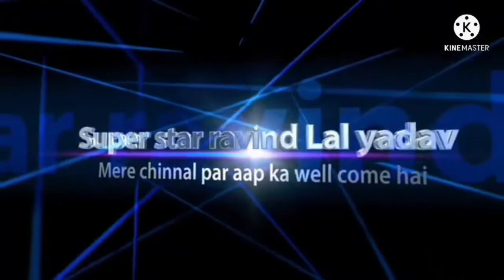किरिमिया गोराय वाला | kirimiya goraye wala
kirimiya goraye wala dance, dance video,dhobi geet dance, kaharawa, New song, tumhe dekhe Meri ankhe, dhoop me nickala na karu